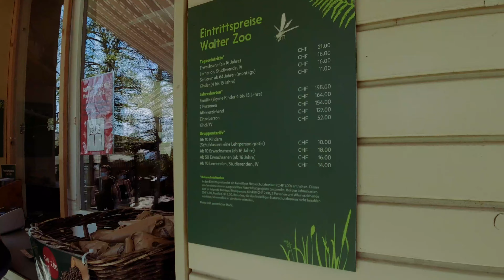A day in a Walter Zoo🇨🇭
ideal for kids